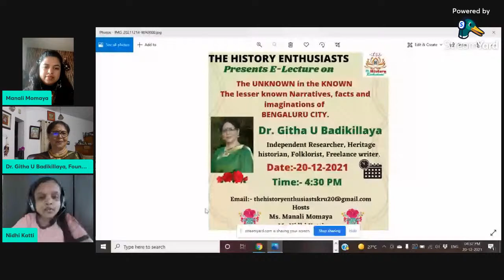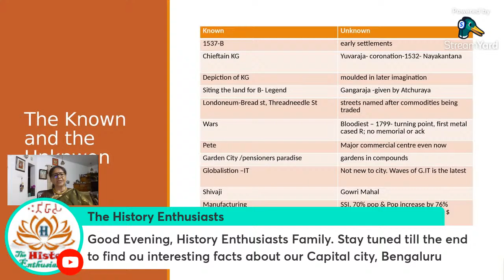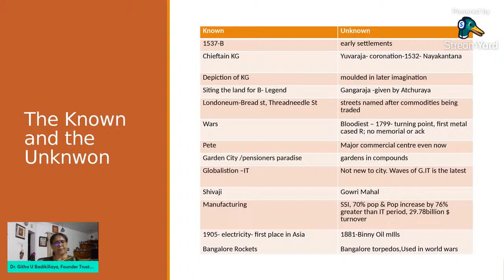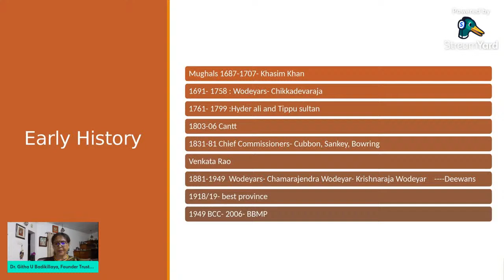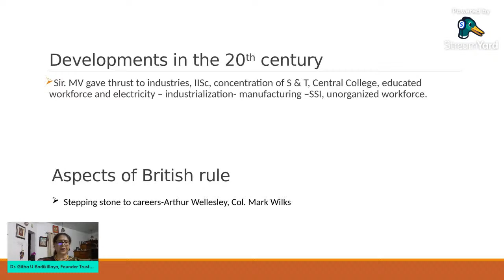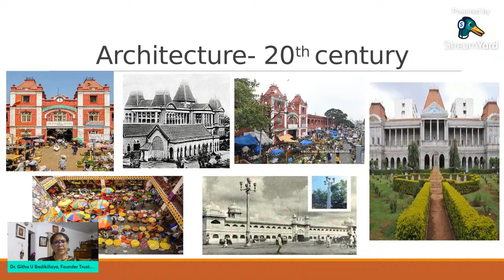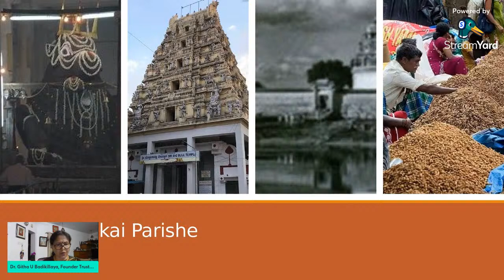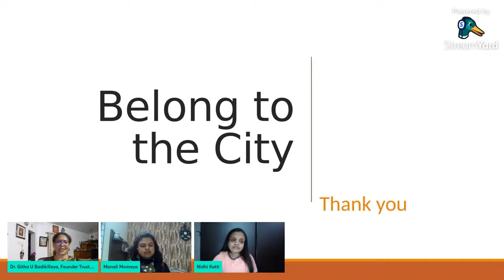The Unknown in the Known - The Lesser known Narratives, facts and Imagination of BENGALURU CITY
Greetings History Enthusiasts!
Hope you are all having a fantabulous day!

It is our pleasure to invite you all to another online lecture on your page, The History Enthusiasts  on 'The UNKNOWN in the KNOWN - The Lesser Known Narratives, Facts and Imaginations of Bengaluru City'. Our resource person for this lecture is Dr. Githa U Badikillaya, Founder Trustee, Destination Heritage and Managing Trustee, Indo-Japanese Lotus and Crysanthemum Trust, Bengaluru. Join us live on 20th December 2021 on our YouTube channel at 4.30 pm to find out more about our capital city and it's amazing past from our resourceful resource person!

Stay safe❤️
Jai Hind! Jai Karnataka!